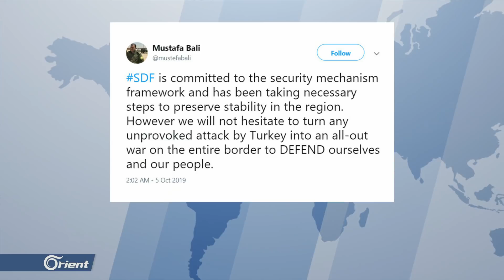أردوغان: سننفذ عمليات جوية وبرية شرق الفرات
أكد الرئيس التركي رجب طيب أردوغان أن بلاده ستنفذ عمليات جوية وبرية شرق الفرات لإرساء ما أسماه السلام هناك
وأضاف أردوغان أن تركيا  أجرت كامل استعدادتها وأصدرت التعليمات بخصوص التحرك المرتقب مضيفا أن الدوريات البرية والجوية المشتركة مع الولايات المتحدة لم تكن سوى مجرد كلام حسب تعبيره